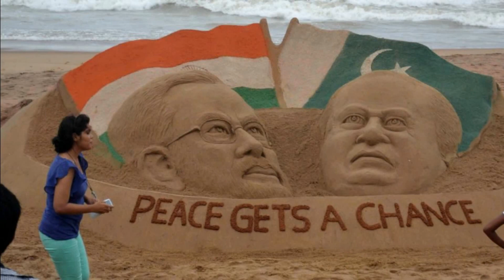SFF-The Ghost Warriors|Special Frontier Force|Indian Special Force| Military Motivational|PAK REACTS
.credits.

Original Video:-hunt0810

                                   Sarwar Malik:  smalikviews